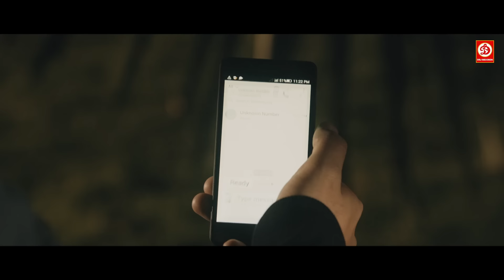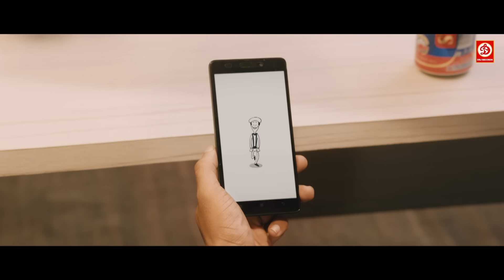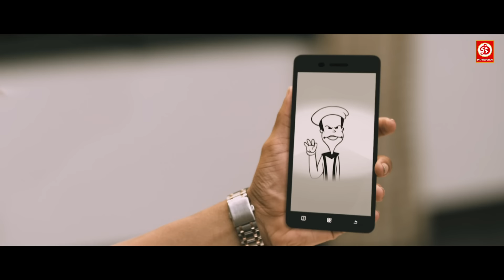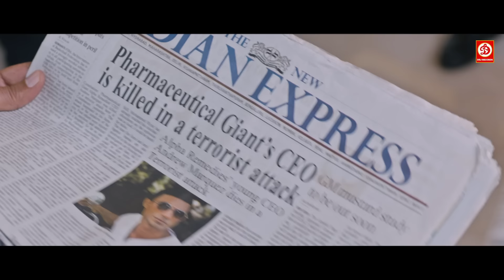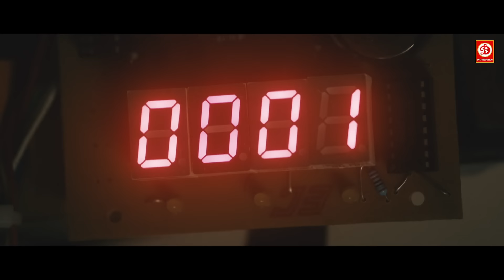देखिए गुंडे ने कैसे फसाया लड़की को प्यार में फिर लाया अपने बिस्तर पे | Oozham Hindi Dubbed Scene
Movie: Oozham
Starring: Prithviraj Sukumaran, Divya Pillai, Anson Paul, Neeraj Madhav
Label : DRJ Records